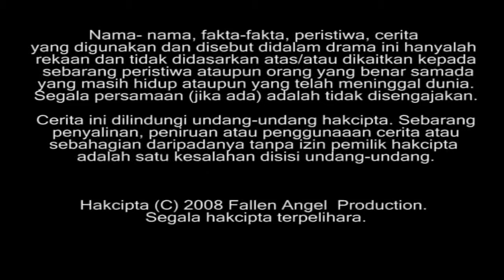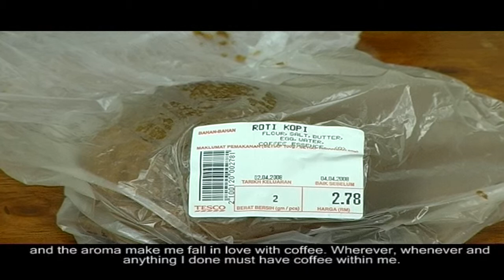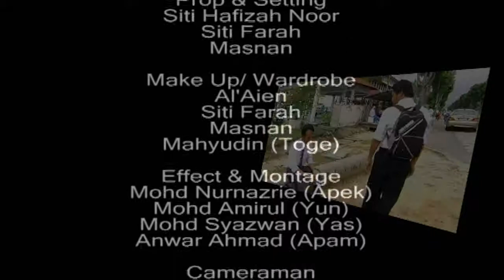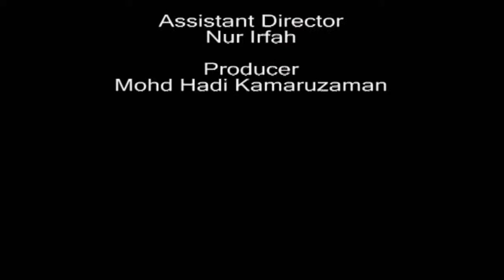Aku, Kopi & Helena